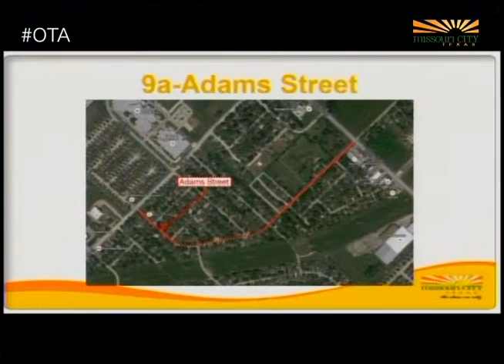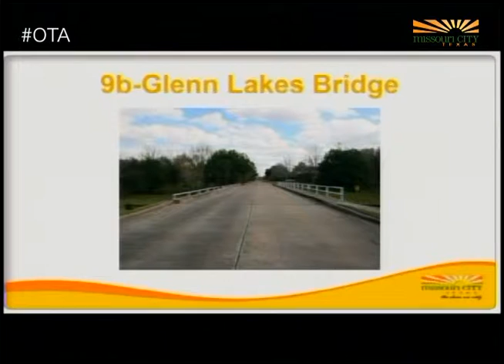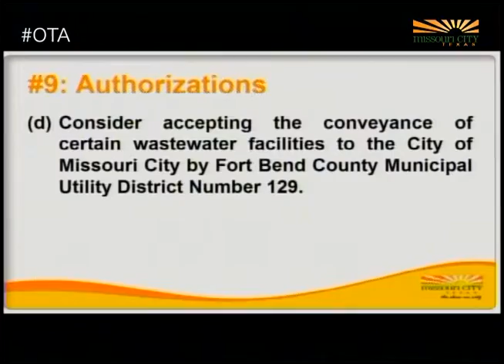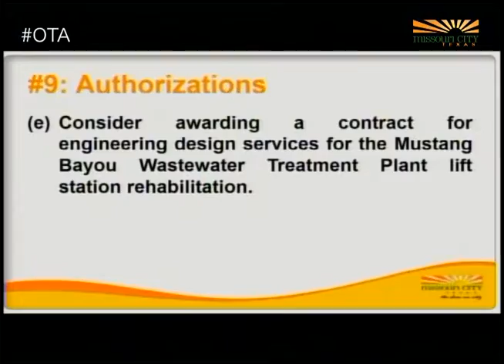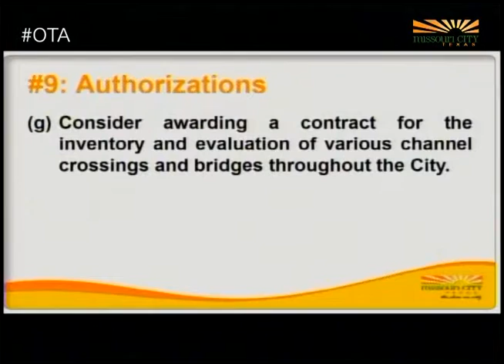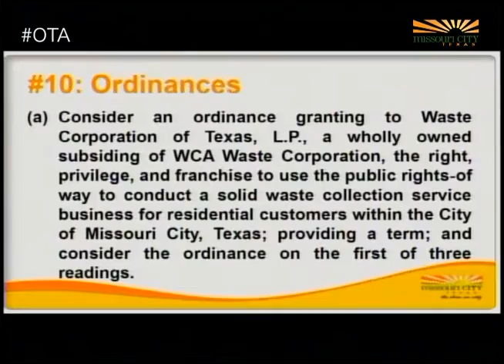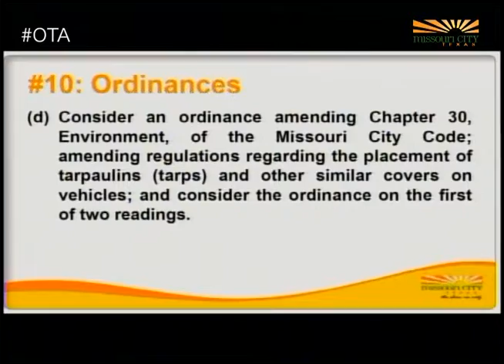Missouri City Texas - On The Agenda - August 3, 2015